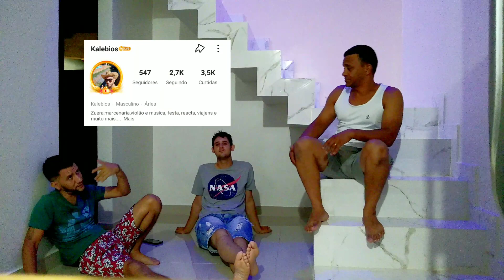6° Ep. Construção,Copa do mundo, Primo da XuXa, Petrobras e Texaco.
Faaaaala pessoal, de buenas?
intaum, hoje todos os integrantes presentes, os assuntos a descutir são esse do titulo e bora la.

Nosso canal na Anchor.

KTO, site de apostas!

ANCHOR, comece seu PodCast agora!